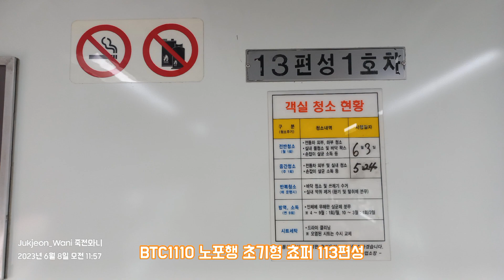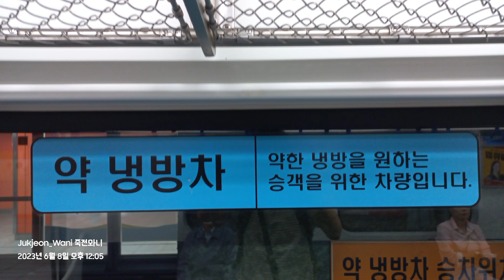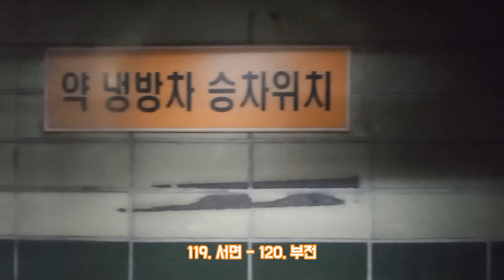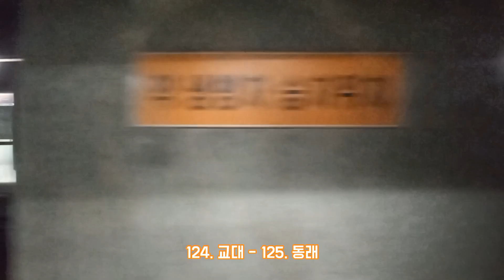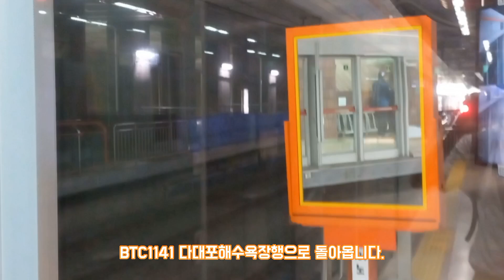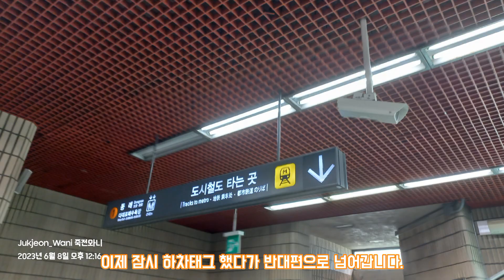[우리나라에서 외친다! 장수만세] 부산 1호선 초기형 쵸퍼제어 전동차 탑승기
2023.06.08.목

부산 1호선 초기형 쵸퍼 113편성
BTC1110 노포행 → BTC1141 다대포해수욕장행